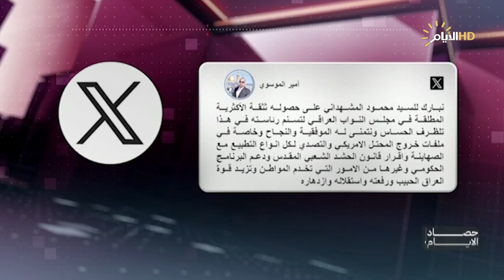حصاد الايام مع محمد رضا | بعد مخاض عسير .. المشهداني رئيسا لمجلس النواب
بعد مخاض عسير .. المشهداني رئيسا لمجلس النواب

 الباحث بالشأن السياسي / علي نجدية

 المحلل السياسي / هيثم الخزعلي

الباحث في الشأن السياسي/ صلاح الكبيسي